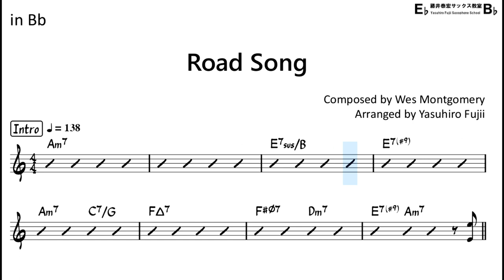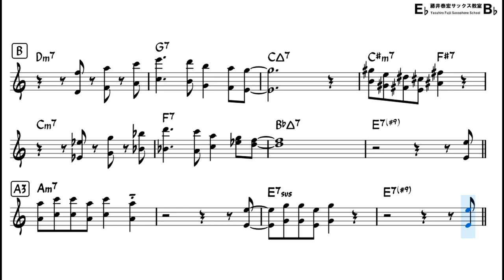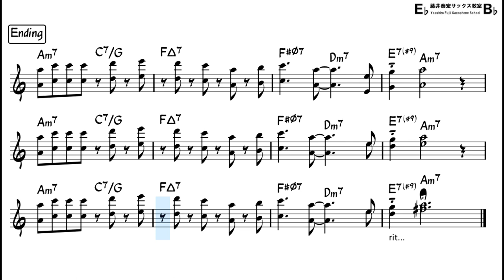Road Song (Wes Montgomery) - Backing Track with Sheet Music for Tenor Sax